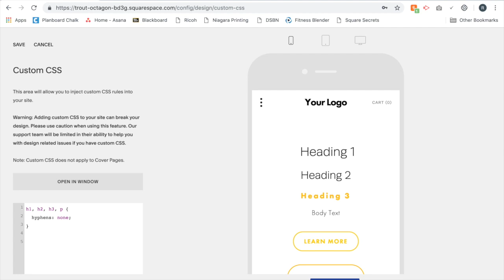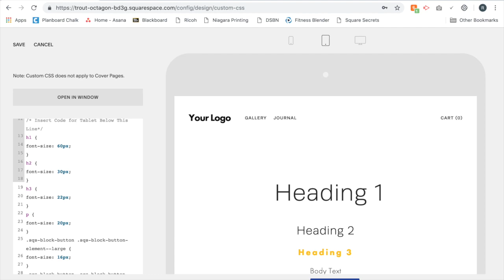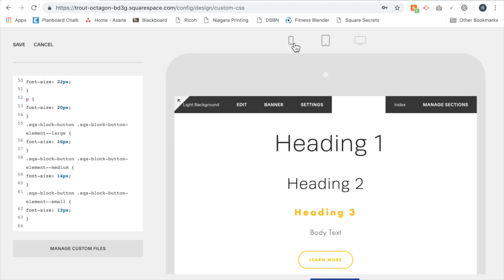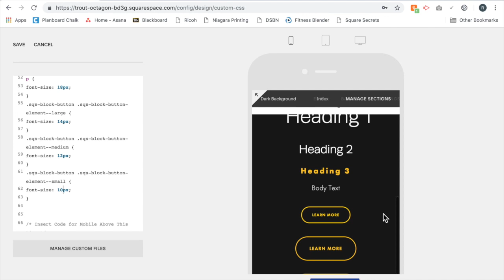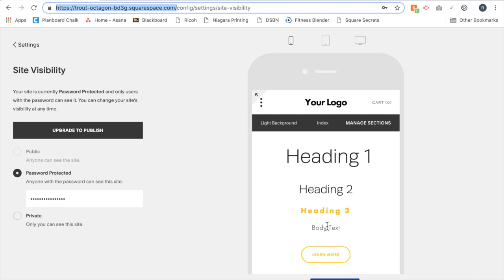Make Text Mobile Friendly on Squarespace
Having a mobile-friendly website is super important for any business including Travel Photography.

This video shows you how to make your text more mobile-friendly on your Squarespace Website. All of the code used in the video can be found

For more tips and tricks on customizing your Squarespace Website, join my Squarespace Tips and Tricks Community